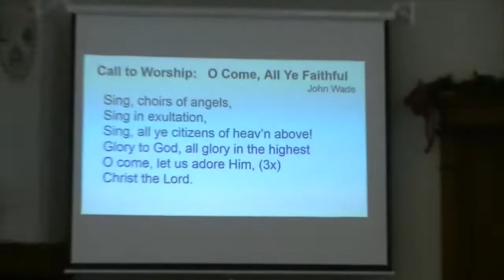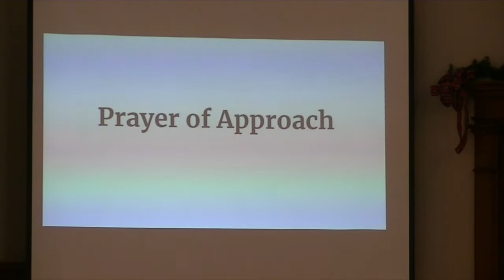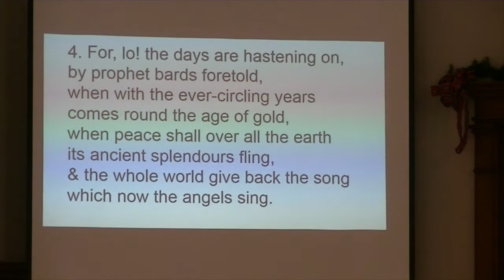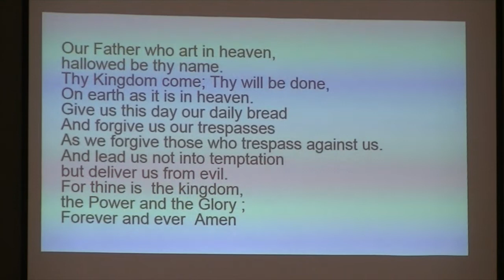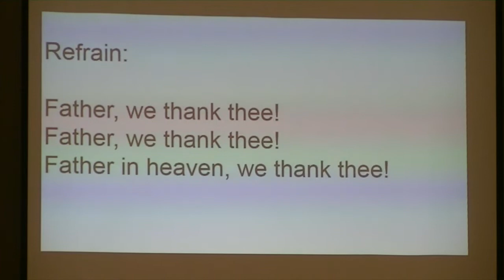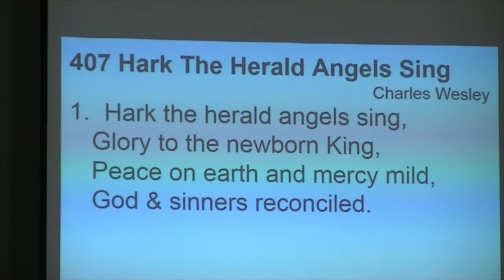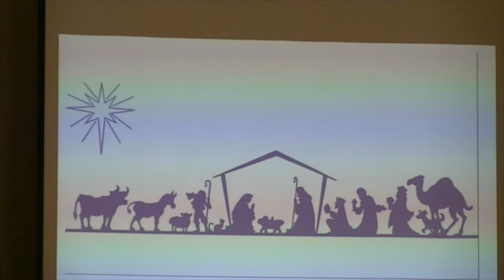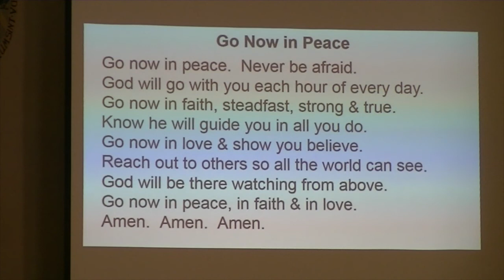St Andrews Hope Virtual Worship 2022 01 02 Christmas 2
St. Andrews & Hope United Church Virtual Worship
We are "passing on the faith in God through Jesus Christ"
Christmas 2 January 2, 2021

Call To Worship: O Come All Ye Faithful (Sing Choirs of Angels verse)
Christmas Carol : It Came upon a Midnight Clear

Offering Dedication Prayer
Story Time: Our Inner Child
Children’s hymn: Can a Little Child like me…

Scripture Lessons:
                      Exodus 20:12
He is Risen from the dead and he is Lord.
Every knee Shall bow Every tongue confess

Sermon: Children of God
Special Music "Daddy Sang Bass" by Carl Lee Perkins

Christmas Carol : Hark to Harold Angels Sing
Prayers for Needs & Lord’s Prayer
Closing Prayer or Benediction
Benediction: Go now in peace.

Sun. Jan. 2nd – Guest Speaker Today is Bryan Aitken

Announcements
Fundscrip Orders – January 9th
A fundraiser for the HAM summer camp program.

Offering Update We are going to have an offering dedication prayer after the Choir sings ...
Choir Practice Sunday s at 9:30 am Tuesday.

Youth Group Update
The next Youth Group meeting will be Monday January 10th at 6:30pm-8pm. Grades 7+.

Wednesdays in New Year – Zoom Precept Bible Study. Contact Rev. Breen

Sun. Jan 16th - annual reports are due!
Sun. Jan. 30th – Cairo Annual Meeting
Sun. Feb. 5th – Hope Annual Meeting